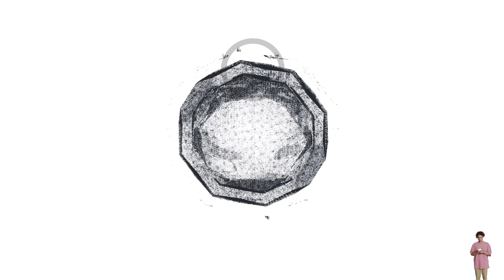Real Cat Fight Angry Cats Vs Cats Аngry Compilation Video Ever|Watch With Sound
Hello Watching videos helps stray cats eat food.
I'm publishing the videos of our cat friends living on the street for you I hope you like it...

cute kitten videos,
 the world of cats,
cat,
cat videos,
funny cat videos,
cat island, kittens,
funny kittens,
baby cats,
lucky paws,
 kitty, meowing,
cat meow,
stray cat videos,
hungry cats,
cat food,
adorable cats,
alley cats,
wed cat food,
tabby cat,
persian cat,
 kitten ,
sweet cat videos,
feeding stray cats,
I fed hungry stray cats,
cats living on the street,
I gave food to homeless street cats,
homeless street cats,
homeless cute cats living on the street

sweetest kittens.
the cutest kittens videos.
crying kittens.
best kittens and mother cat videos.
the sweetest kittens in the world.
kittens living on the cutest street.
angry mother cat and kittens.
sweetest kittens playing.
kittens sucking her mom's breast.
the cutest kittens that meow.
the best kittens videos of the world of cats youtube channel.
cute kittens that you will fall in love with.
these kittens are the cutest kittens in the world.
the cutest kittens you have ever seen.
very kind and cute kittens.
Hungry kittens meow and want food.
crying poor lonely kittens.
angry mother cat protects Kittens does not bring anybody closer to them.
adorable and angry baby kittens

A fight between two cats recorded lively. Real footage . No graphics...